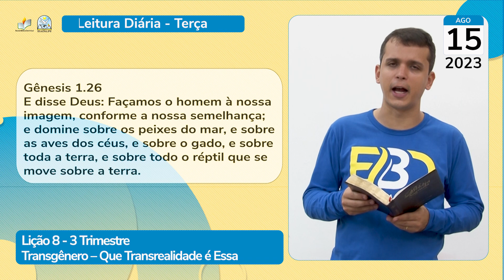Leitura Diária - EBD - Terça - Lição 8 - 3º Trim de 2023 - Ieadalpe - 15/08/2023.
Transgênero – Que Transrealidade é Essa.

Gênesis 1.26
E disse Deus: Façamos o homem à nossa
imagem, conforme a nossa semelhança;
e domine sobre os peixes do mar, e sobre
as aves dos céus, e sobre o gado, e sobre
toda a terra, e sobre todo o réptil que se
move sobre a terra.

Realização: Ieadalpe/ICM

Ou faça através das contas abaixo:

Ag. 3503-3
C.C. 40021-1

CAIXA
Ag. 3122

BRADESCO
Ag. 1058

SANTANDER
Ag. 3295
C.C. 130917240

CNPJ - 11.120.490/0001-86